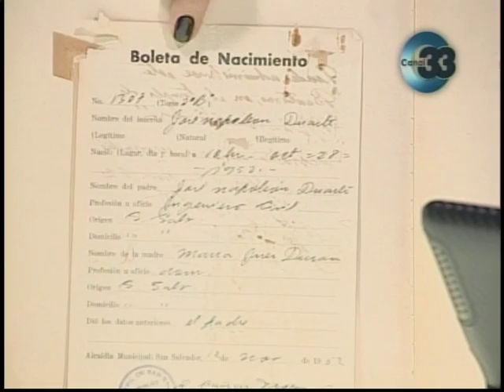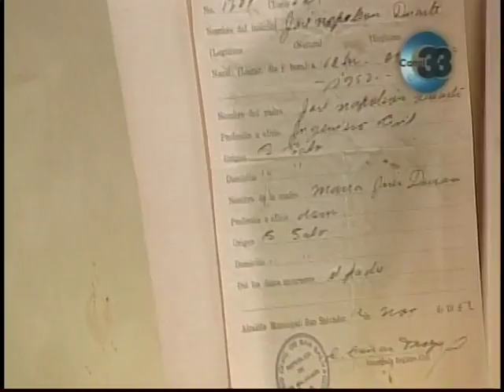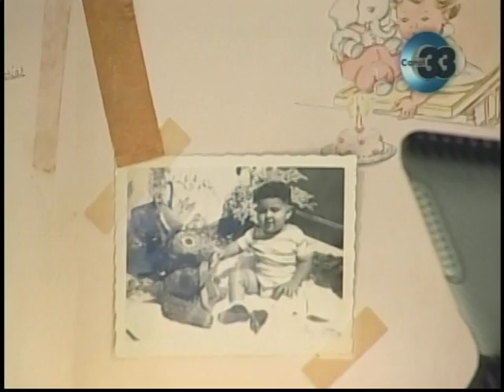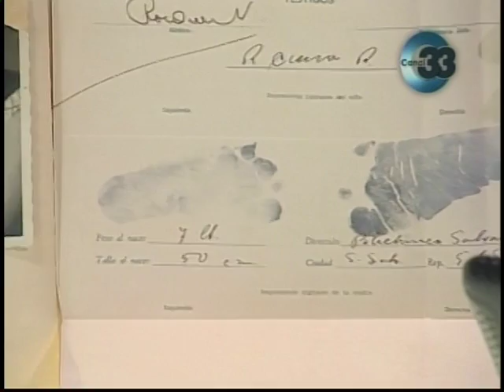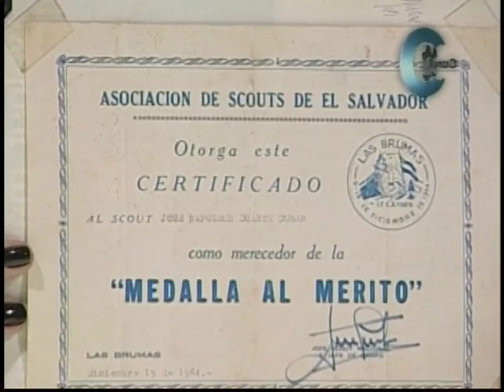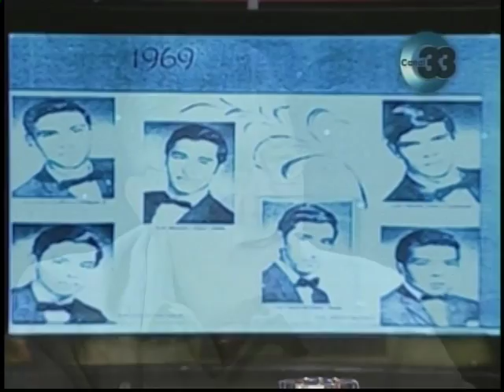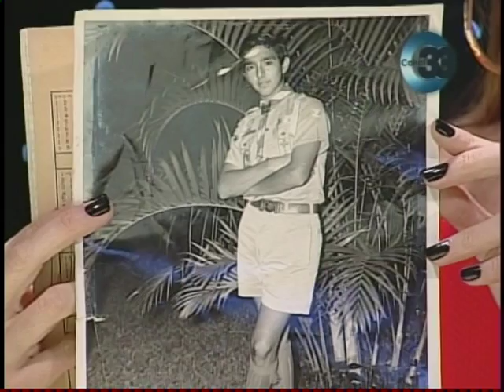Entrevista al Lic. Jose Napoleon Duarte Duran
Canal 33 en el programa Facetas con Maria Fernanda